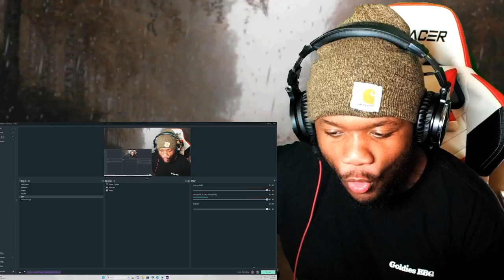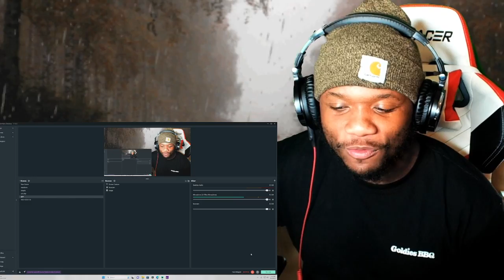HARRY MACK IS ON FIRE IN OMEGLE BARS 94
Harry Mack Omegle Bars 91

Harry Mack Omegle Bars 94